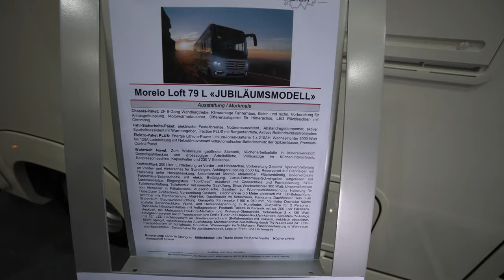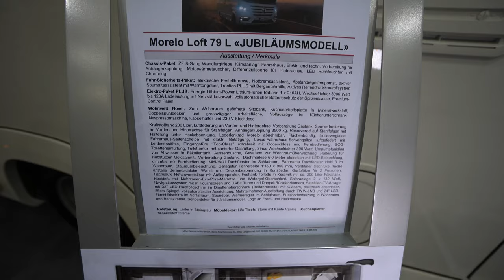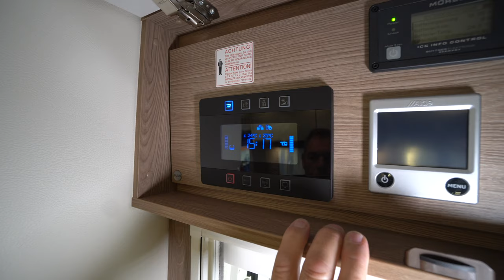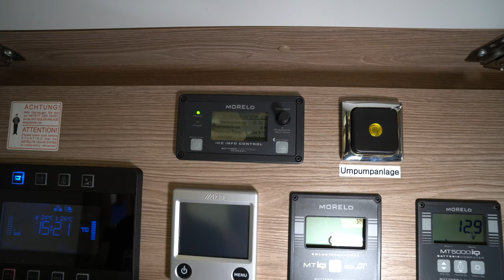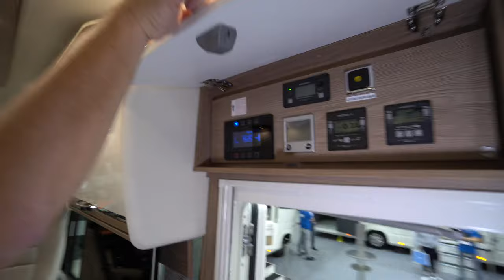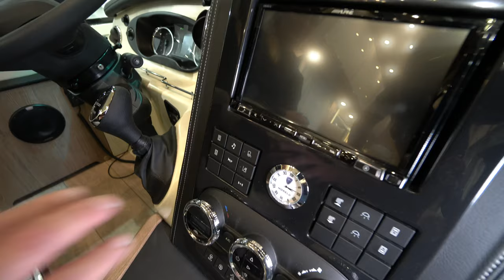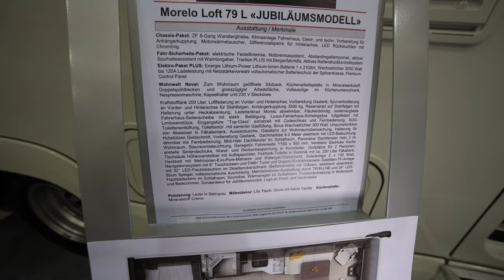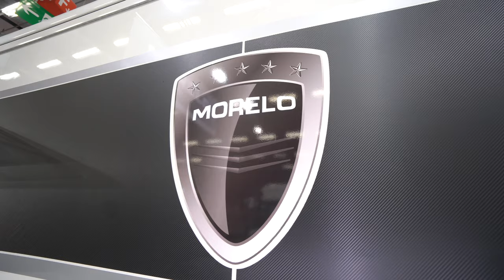Preishammer-Liner: Morelo Loft 2021 10 Jahres Edition Wohnmobil erklärt vom Profi im Spielfilmformat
Wohnmobil 2021 Camping 2021: BASISFAHRZEUG MORELO LOFT IVECO Daily
7,49 t
Turbodieselmotor mit Heckantrieb 3,0 Liter, 132 KW / 180 PS
Kraftstofftank in Liter 90
Emissionsklasse EURO VId AdBlue
Schaltgetriebe
Drehstrom-Lichtmaschine 14V / 220A / 3.080W
FAHRWERK
Ganzjahresreifen (Continental Vanco Four Season) 225 / 75 R 16
Scheibenbremsen an Vorder- und Hinterachse
Elektronisch geregeltes Anti-Blockier-System (ABS)
Antriebs-Schlupf-Regelung (ASR)
Elektronisches Stabilitäts-Programm (ESP)
Pannen-Set mit Warndreieck, Verbandskasten, Warnleuchte, Unterlegkeil und Reifenfüllset
ANTRIEB
BASISFAHRZEUGE MORELO LOFT LINER IVECO Eurocargo
75 E 21
IVECO Eurocargo
100 E 25
Turbodieselmotor mit Heckantrieb 4,5 Liter, 152 KW / 206 PS 6,7 Liter, 185 KW / 251 PS
Differenzialsperre
Kraftstofftank in Liter 190 190
Emissionsklasse EURO VId AdBlue AdBlue
Automatisiertes Schaltgetriebe 6-Gang 6-Gang
Drehstrom-Lichtmaschine 28V / 120A / 3.360W 28V / 120A / 3.360W
Drehstrom-Lichtmaschine 12 Volt zusätzlich 14V / 80A / 1.120W 14V / 80A / 1.120W
Motorwärmetauscher
Klimaanlage Fahrerhaus
FAHRWERK
Bereifung Hinterachse mit Traktionsprofil 225 / 70 R 17.5 245 / 70 R 17.5
Zweikreis-Druckluftbremse und Motorbremse
Antriebs-Schlupf-Regelung (ASR)
Elektronisches Stabilitäts-Programm (ESP)
Luftfederung nur Hinterachse mit Funktion „Heben und Senken“
Luftfederung an Vorder- und Hinterachse mit Funktion „Heben und Senken“
Pannen-Set mit Warndreieck, Verbandskasten, Warnleuchte, Unterlegkeil und Reserverad
Spurhalteassistent
Notbremsassistent
Abstandsregeltempomat
Unterfahrschutz
SERIENAUSSTATTUNG MORELO LOFT . LOFT LINER
 Serienausstattung
MORELO LOFT . LOFT LINER | 25
LOFT LINER LOFT
Bilder und Beschreibungen können aufpreispflichtige Optionen enthalten.
ANTRIEB . FAHRWERK . COCKPIT . LICHT . KABINENAUFBAU
SERIENAUSSTATTUNG MORELO LOFT . LOFT LINER COCKPIT
Pilotensitze drehbar, mit Armlehnen und integriertem Gurtsystem
Isolier-Plissee hinter Windschutzscheibe, mit elektrischer Betätigung, Sichtschutz, Verdunkelung und Sonnenblende
Panorama-Verbundglas-Windschutzscheibe, getönt
Flächenbündige, isolierverglaste Fahrerhaus-Seitenscheiben, mit manueller Betätigung
Tempomat
Lenkrad in Höhe und Neigung verstellbar
Außenspiegel (inkl. Weitwinkel- und Bordsteinspiegel) und Scheibenwischeranlage, im Reisebus-Stil
1x USB-Ladebuchse und 2x 230 Volt Steckdose seitlich
Optimierte Schallisolierung Motorraum
Fahrerhausbereich komplett isoliert, neuartiges GFK-Modul
Premium-Cockpit mit Lederverkleidung, Cupholder, Kühlfach regelbar und Ambientebeleuchtung
LICHT
Halogen-Hauptscheinwerfer mit optischer Linse und zusätzlichem Fernlicht
Nebelscheinwerfer
Tagfahrlicht in LED-Technik
KABINENAUFBAU
Seitenwände und Dach in 42mm Wandstärke, davon 38mm geschlossenzelliger RTM-Hartschaum
Aluminium-Dachprofilleisten mit Regenwasserführung zur Reduzierung von Seitenwandverschmutzung
Seitenwände in Alu-RTM-Alu-Sandwichbauweise, glatt und hochglänzend
Dach in GFK-RTM-Alu-Sandwichbauweise, mit Hagelschutz und geringer Wärmeleitfähigkeit
Unterboden in GFK-RTM-GFK-Sandwichbauweise, korrosions- und holzfrei
Kältebrückenfreie Wandverbindungstechnik, mittels hochverdichteter PU-Hartleisten
Blitzschutz durch Faraday'schen Käfig
Doppelboden beheizbar, seitlich über Außenklappen zugänglich, Höhe 366mm (LOFT) / 420 mm (LOFT LINER)
Eingangstüre extrabreit mit Fernbedienung, Fenster mit Verdunkelungsrollo und Fliegengitter (LOFT)
Eingangstüre „TOP-Class“ extrabreit mit Codeschloß und Fernbedienung, Fenster mit Verdunkelungsrollo und Fliegengitter (LOFT LINER)
Einstiegsstufe innen, beheizt
Einstiegsstufe außen 2-stufig, elektrisch ausfahrbar mit Sicherheits-Schaltung
Heckgarage mit Garagentüre rechts und links, Bodenschienen mit Verzurrösen und 230 Volt Steckdose
Heckwand in Glasfaserverbund-Sandwichbauweise, mit PU-Schaumkern
Kunststofffenster im Wohnraum doppelverglast und getönt, mit Verdunklungsplissee und Fliegenrollo
Vollkommen holzfreie Aufbaustruktur
Vorderfront und Seitenschürzen aus hochstabilem Glasfaserverbundmaterial
Außenapplikation Loft in Schwarz